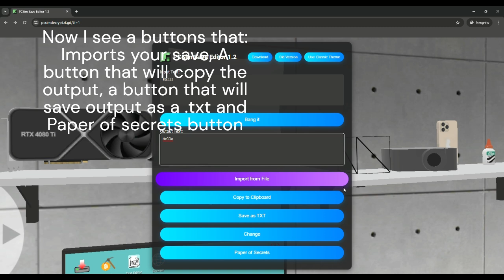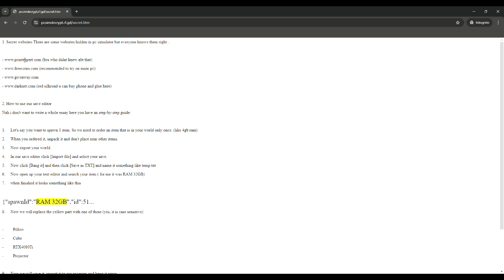Save editor 1.2 new theme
has got a new theme so lets see how it looks